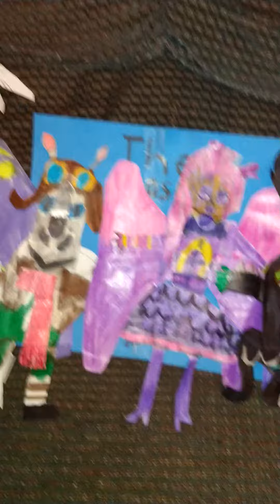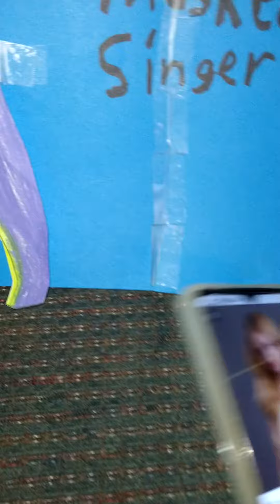The Masked Singer Battles Season 3 Episode 15 Results